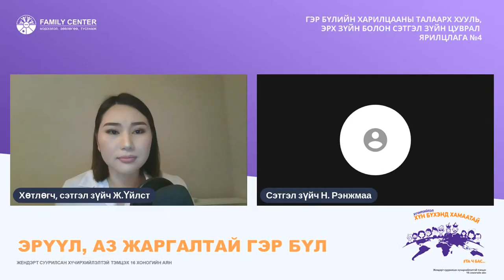ЭРҮҮЛ, АЗ ЖАРГАЛТАЙ ГЭР БҮЛ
1       Гэр бүлд тохиолдох бэрхшээлүүд
3. Гэр бүлийн хөгжлийн үе шат
4. Гэр бүл төлөвлөлт, хүүхдийн тоо, төрөлт хоорондын зай
5. Хайраа илэрхийлэх аргуудын талаар сэтгэл судлаач Н.Рэнжмаатай ярилцах ба та гэр бүлийн харилцааны талаар асуухыг хүссэн асуултаа нээлттэй асуух боломжтой.

Жендэрт суурилсан хүчирхийлэлтэй тэмцэх 16 хоногийн аяны хүрээнд зохион байгуулж буй гэр бүлийн харилцааны талаархи хууль, эрх зүйн болон сэтгэл зүйн цуврал ярилцлага №4